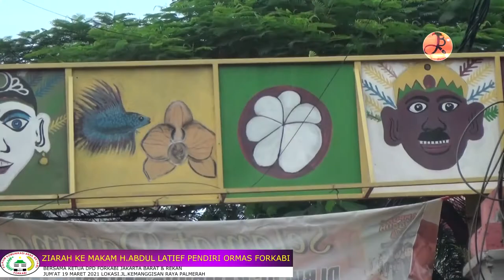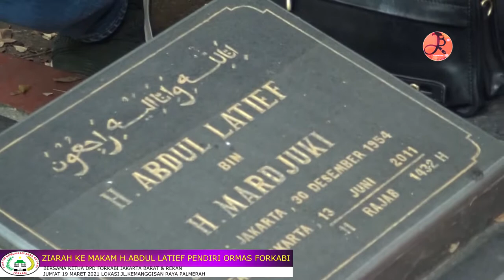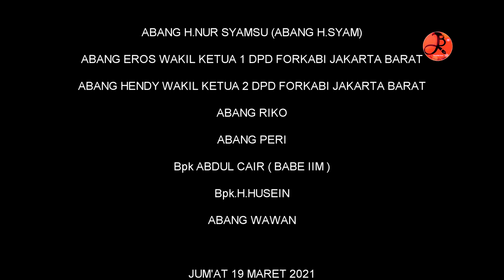KETUA DPD FORKABI JAKARTA BARAT ZIARAH KE MAKAM PENDIRI FORKABI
Ketua DPD FORUM KOMUNIKASI ANAK BETAWI ( FORKABI ) Jakarta Barat  H.Nur Syamsu ( Abang H.Syam )
Ziarah Ke Makam H.ABDUL LATIEF  ( Abang Haji Latief ) Pendiri Organisasi Masyarakat ( ORMAS ) FORKABI
Mentitik & Adab Penghormatan Kepada Para Senior & Pendahulu yg di Lakukan Ketua DPD FORKABI JAKARTA BARAT Abang H.Syam

Bravo..DPD FORKABI JAKBAR

KALAU BUKAN KITE YANG MENJAGA SIAPE LAGI..